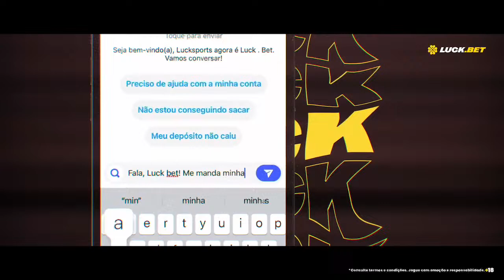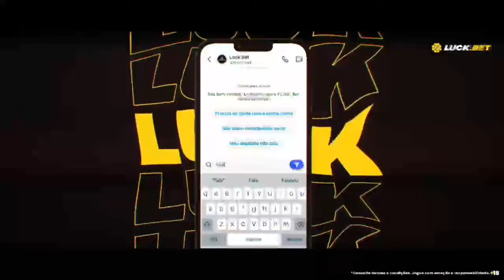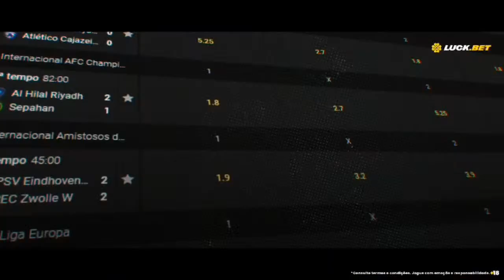Transmissão ao vivo de TV Ralinha